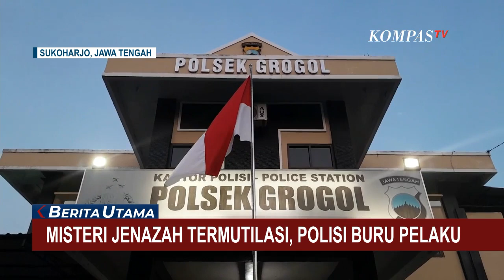Misteri Jenazah Termutilasi di Sukoharjo, Polisi Buru Pelaku!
SUKOHARJO, KOMPAS.TV - Misteri temuan jenazah yang termutilasi di Sukoharjo, Jawa Tengah masih diselidiki polisi.

Minggu 21 Mei 2023, warga di sekitar aliran anak Sungai Bengawan Solo, atau tepatnya di perbatasan Kabupaten Sukoharjo dan Kota Solo Jawa Tengah digemparkan dengan temuan jenazah termutilasi.

Polisi pun bergerak dan berusaha mencari tahu identitas korban.

Dengan menyatukan potongan tubuh yang ditemukan, polisi menduga korban berinisial R merupakan warga Keprabon, Solo.

Untuk menguatkan dugaan itu, polisi pun memeriksa sampel darah terduga korban yaitu Ratiman.

Ia bercerita sudah 10 tahun tak bertemu sang anak.

Ratiman berharap, jika jenazah benar merupakan anaknya agar pelaku yang membunuh korban bisa segera ditangkap.

Sementara itu, polisi kembali menemukan barang bukti baru berupa pisau serta golok yang diduga menjadi alat kejahatan pelaku.

Meski sempat menyebut motif pembunuhan yang diduga asmara atau utang piutang, namun polisi belum dapat memastikan hingga penyelidikan ini tuntas dan dapat segera menemukan pelaku.

Baca Juga Update Hasil Sementara Pemilihan Presiden Turki, Erdogan Memimpin dengan Selisih Hampir 3 juta Suara di